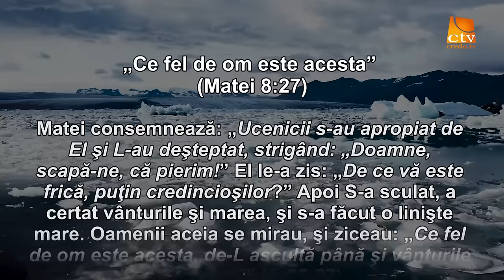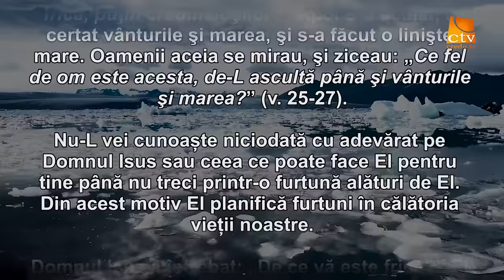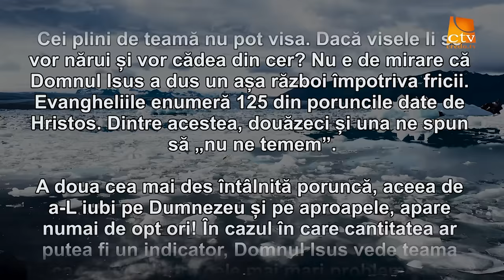Cuvantul Lui Dumnezeu pentru Astazi - 20.02.2016